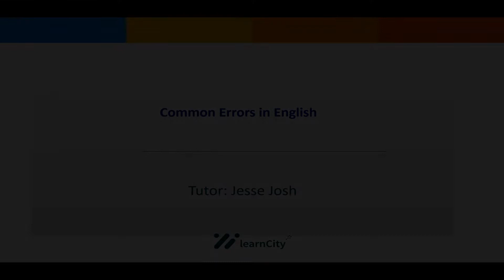Part 12: Common Errors In English | English Language | WAEC | NECO | JAMB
This video will point out frequent errors in English Language with appropriate examples.

Timestamps
0:10 -Common Errors
0:40 -Few vs a Few
2:10 -Fall back on vs Resort too
4:00 -Flour vs Ground
6:20 -Foot vs Leg